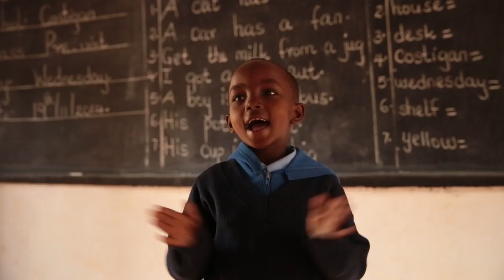AfricaAsOne Part 6. Meeting the Maasai in Tanzania.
This week the rugby ball goes to Tanzania. We meet some children at a local school and see how life is for the youth of this country. We also visit a Maasai village where one of the chief’s sons shows us around and teaches us about his people and how they live.

Credits
Creative Agency - 7 Different Kinds of Smoke
Logistics and Activations - Treble
Production and Filming - Hammersmith and Elephant
Facebook, Twitter & Influencer marketing - Have You Heard
Transport - Land Rover South Africa
Telecom - AWE Telemetry
Mobile Telecom - Fluxcon
Vehicle Modifications - Front Runner
Medical Eye test - Mercy Ships
Navigation - Tracks4Africa
Activations - Tag Rugby